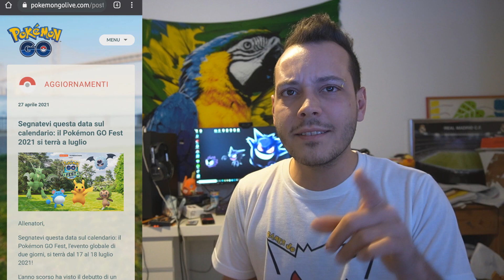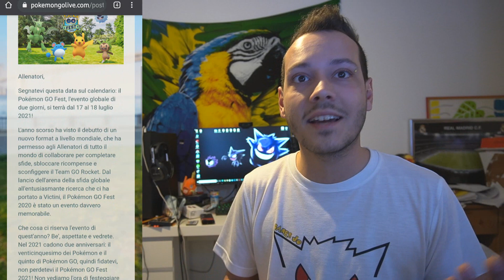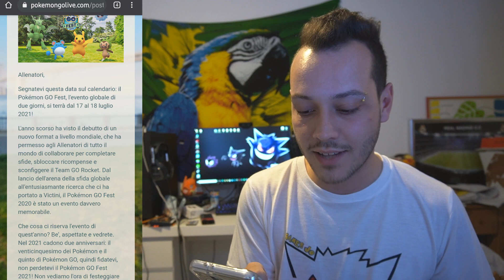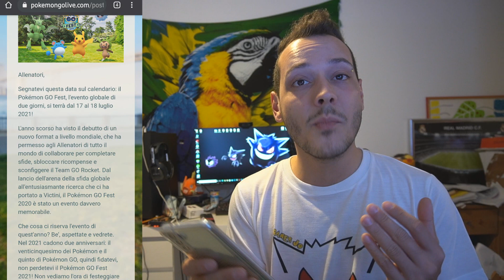POKÉMON GO FEST 2021 ANNUNCIATO! MELOETTA ARRIVA SU POKÉMON GO?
Il pokémon GO Fest 2021 é stato annunciato, con l'arrivo di tantissimi nuovi pokémon tra cui uno che potrebbe trattarsi di un pokémon misterioso!

➡️LINK MERCHANDISING